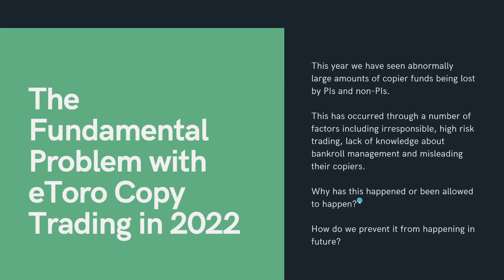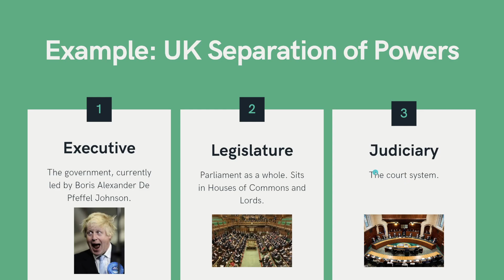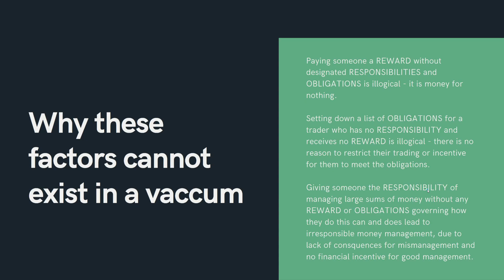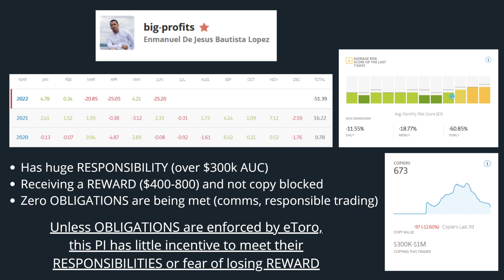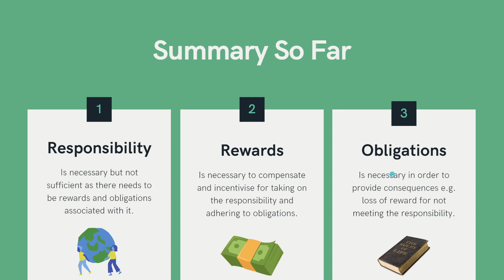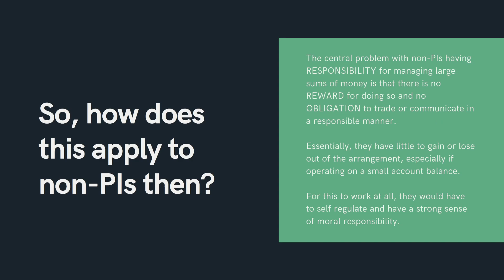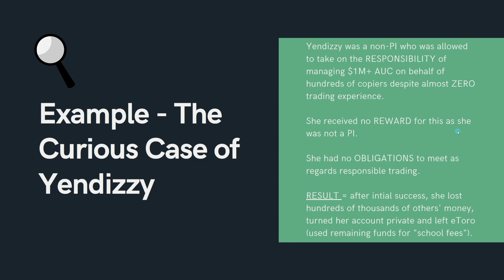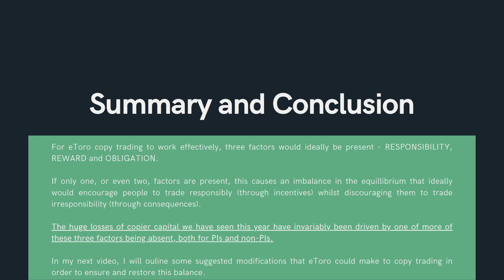eToro Copy Trading: What Is Going Wrong?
In this video I tackle the difficult question of why an abnormally high amount of copier funds has been lost this year via eToro PIs and non-PIs taking irresponsible risks with large amounts of copiers funds.

Often these are outside the boundaries of the PI scheme (and are going unpunished) whereas in other cases, loopholes have been found (which are going unnoticed).

This is the first in a two part series. In today's video I outline what I perceive to be the causes of the problem and in my next video, I will propose a number of possible solutions.

I have bookmarked the chapters as follows:

0:00 Intro/Preamble
1:10 The Fundamental Problem with eToro Copy Trading in 2022
2:25 So, why has it happened then?
3:22 Some non-eToro examples of functioning ecosystems
5:17 How this applies to the eToro PI Scheme
6:22 Why these factors cannot exist in a vacuum
7:39 Why TWO factors as not sufficient (Part 1)
8:17 Worked Example: big-profits
9:32 Why TWO factors are not sufficient (Part 2)
10:40 Summary So Far
11:27 Worked Example: JeppeKirkBonde
13:18 So, how does this apply to non-PIs then?
14:51 Worked Example: Yendizzy
16:41 So, why has this been allowed to happen, then?
18:10 Summary and Conclusion

I hope you enjoy the video and am happy to discuss its contents in the comments section.

FF